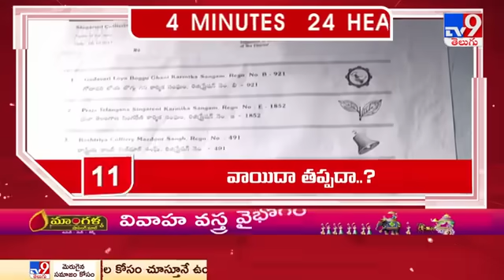4 Minutes 24 Headlines - TV9